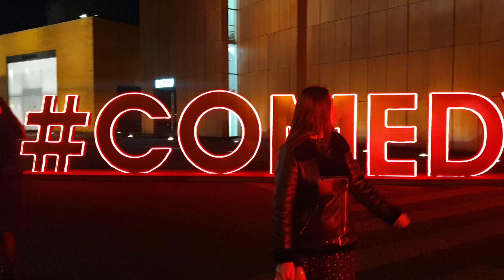Comedy club как попасть на съёмки ответ в коментарии под видео